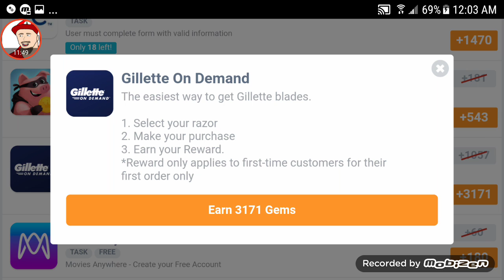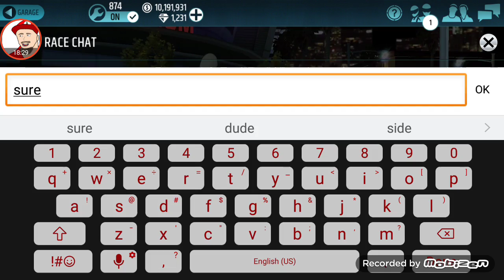Tales from the Crypt crate opening part 1 ( RACING RIVALS )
My Kik: DannyEngstrom